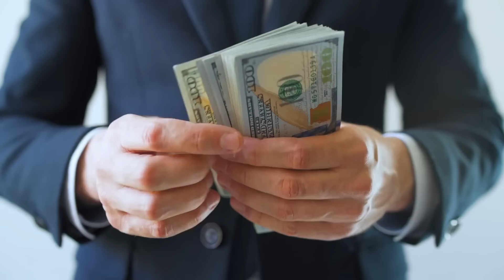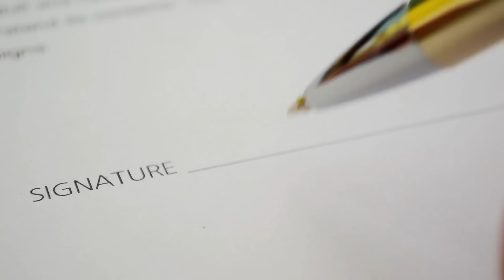परम बलशाली होंगे सूर्य | मेष से मीन तक इन राशियों का बजेगा डंका